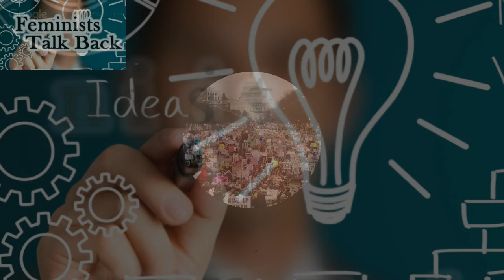FTB Ep 6: Michael Rowlands on Online Abuse, Milo, & Selective Outrage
The production and publishing of this got a bit delayed, originally streamed 23 February, 2017

0:00 Introductions
2:00 Michael's online abuse video & a discussion about online abuse.
15:49 The fall of Milo
48:41 Selective outrage at the nexus of racism and sex crimes
1:11:40 Free speech and closing chit chat

Michael Rowlands Jamming 🎸Jazz and Blues 🎷 New Zealand Guitar 🎺

Bild Apologizes for False Article on Sexual Assaults in Frankfurt by Migrants

New Baylor lawsuit alleges 52 rapes by football players in four-year period

USA Gymnastics alerted FBI in 2015 to doctor accused of abuse

Just A Blip by Andy G. Cohen